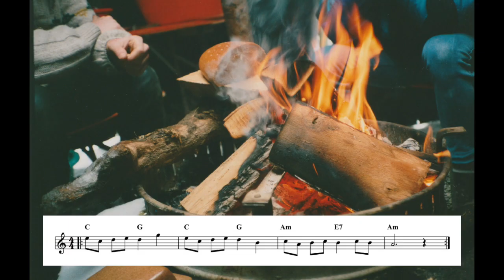Es war an einem Sommertag: Text und Melodie: Arno Clauss 1973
Ich vermisse das Lagerfeuer, die Pfingstlager und die Gemeinsamkeit.
Egal bei welchem Wetter in der Jurte am Feuer sitzen und gemeinsam Gitarre spielen und singen.

Es war an einem Sommertag
(Text und Melodie: Arno Claus)

Es war an einem Sommertag, irgendwann und irgendwo.
Da tönte plötzlich Trommelschlag und Flötenspiel klang froh.
Es war eine munt're bunte Schar, die machte vor dem Rathaus halt.
Den Grund, weshalb sie gekommen war, erfuhren die Leute bald.

Ein Mann mit einem Federhut rief: "Männer, hört mir zu!
Ich versprech Euch Geld und Gut und Ehre noch dazu!
Der Kaiser braucht Euch, reiht Euch ein! Hängt nicht an Weib und Haus!
Es wird auch gar nicht lange sein, zieht mit ins Feld hinaus!"

Im Wirtshaus war das Trinken frei, bezahlt mit Kaisers Gold.
Und während dieser Zecherei trat mancher in des Kaisers Sold.
Gab seiner Braut den Abschiedskuss, versucht als Soldat sein Glück,
sah nicht des Werbers Pferdefuss und kommt nicht mehr zurück.

Mit Trommelschlag und Flötenspiel gings früh am Morgen fort.
Die Schar ward' größer, denn es lag am Weg noch mancher Ort.
Der Werber mit dem Federhut machte sein Geschäft nicht schlecht, versprach noch vielen Geld und Gut, dem Kaiser, dem war's recht.

Die Jahre gingen in das Land, und von der großen Schar
gab's keinen, der nach Hause fand, wie er gegangen war.
Der Eine ließ sein Bein im Feld, blind kam ein And'rer an,
die Meisten hat der Tod gefällt, der jede Schlacht gewann.

Die letzten Tränen waren kaum geweint, da waren sie
schon vergessen, wie ein Traum, die Menschen lernen nie
Und dann an einem Sommertag, irgendwann und irgendwo,